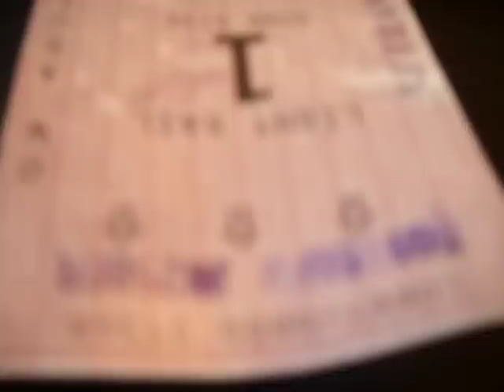Hudson-Bergen Light Rail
This was taken inside the Hudson-Bergen Light Rail on a West Side Avenue-Bound Train. In the Beginning we would stop at Port Imperial as it just got out of the Tunnel on the way to 9th-Congress Street Station in Hoboken. This was taken on Late January 2010 hope u enjoy!!!